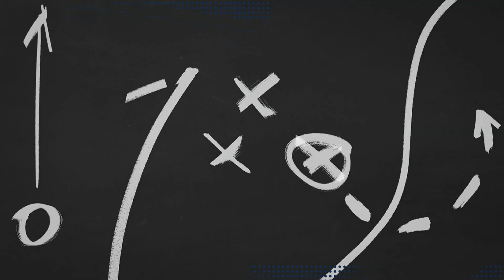Spring Grove's Campbell has big plans before heading to LSU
As the saying goes, your high school years fly by in the blink of an eye; but, Spring Grove's Laila Campbell only needs seconds to make a lasting impression.

"It's been a while year of recruitment so it's finally like, 'Okay, this is official.'  I know I announced earlier, but now it's official," said Campbell.

The Rockets' track standout went from up-and-comer to phenom in the time it takes her to run 100 meters.  State Championships, national championships, Gatorade Player of the Year and countless scholarship offers followed quickly.